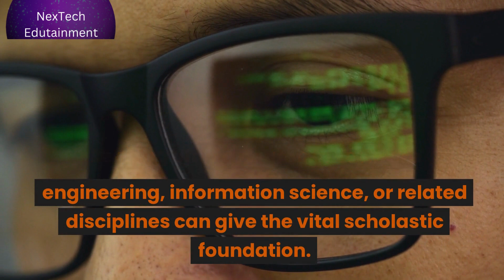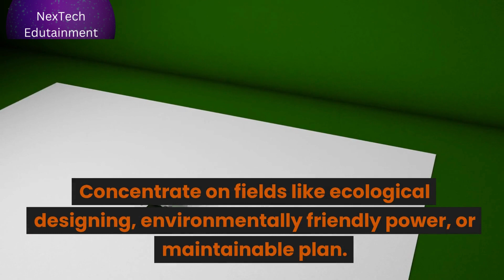Careers in Arising Technologies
Exploring Promising Careers in Emerging Technologies: Your Guide to the Future of Tech Jobs. Discover the opportunities that await in AI, cybersecurity, blockchain, and more!